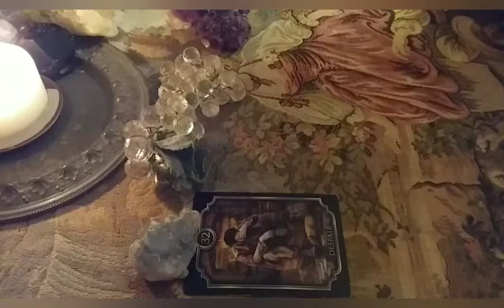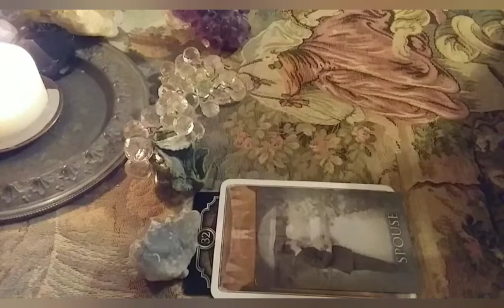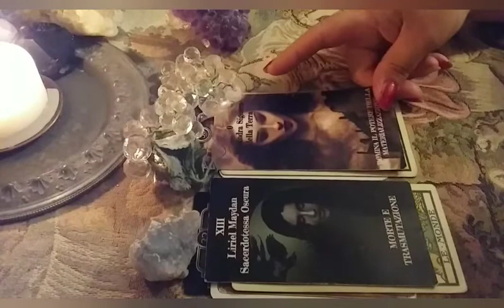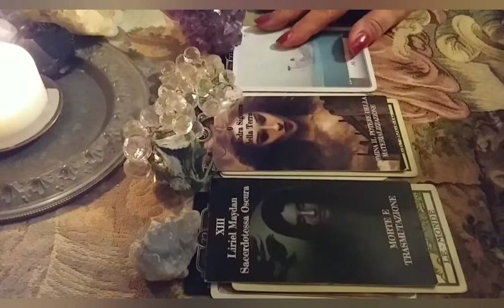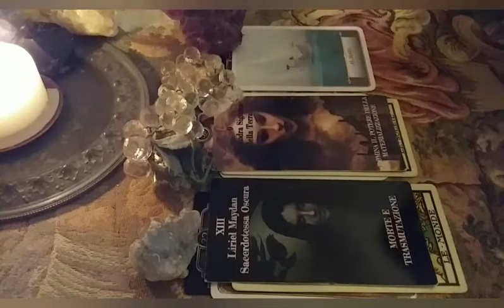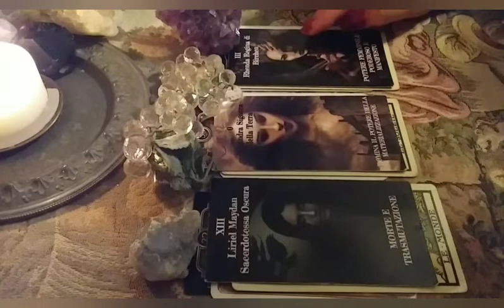*UNA FIAMMA AL GIORNO* ENERGIE DEL 8 LUGLIO